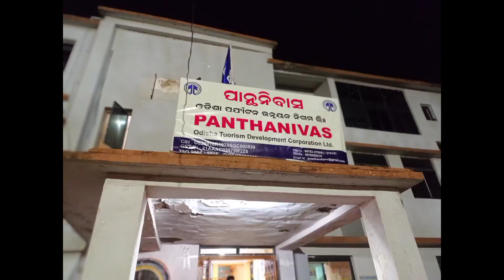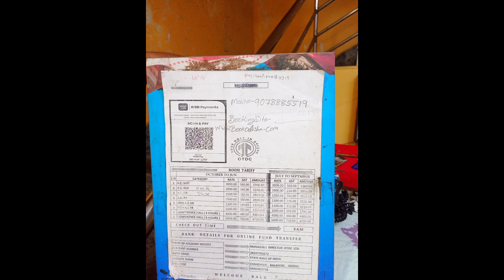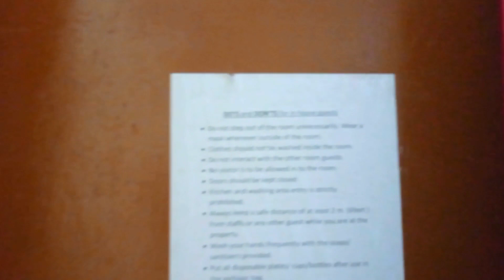Chandipur Trip Guide| Chandipur hide and seek beach |OTDC Panthanivas Hotel Review in Odisha Tourism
Chandipur sea beach of Odisha is an amzing sea beach where water retreat almost 5 km from shore in low tide. But the opposite scenario occurs in high tide.

The popular hotel of Chandipur Sea Beach --- OTDC Panthanivas
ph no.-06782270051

Nearest railway station of Chandipur -- Balasore or Baleswar.
There are several trains from Howrah Station to go to Balasore.

Kolkata to Balasore train list --

HWH YPR SUF EXPRESS ( 12836 )
BBS JANSHATABDI ( 12073 )
MAS SUF AC EXPRESS ( 22807 )
HWH MAS SUF EXPRESS ( 12841 )
 HWH MYS SPECIAL ( 22817 )
HWH HYB EXPRESS ( 18045 )
 HWH PURI SF EXPRESS ( 12837 )
HWH PURI SF EXPRESS ( 12821 )
HWH PURI EXPRESS ( 18409 )
SEALDAH PURI DURONTO EXPRESS( 22201)
SHALIMAR PURI SF EXPRESS ( 12895 )

popular sightseeing place of Chandipur is Panchalingeswar Temple. The distance between Chandipur and Panchalingeswar is 35 km.To watch this panchalingeswar vlog ki

Thank You. Take Care. See you at next video.